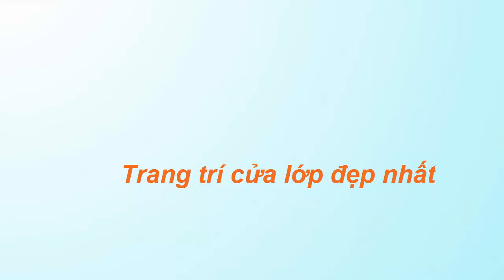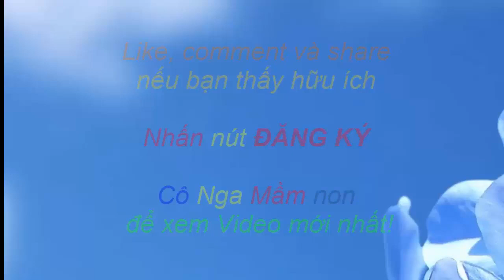Wall Hanging For Room Decor - Trang trí cửa lớp học mầm non - Trang trí lớp học mầm non đẹp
When your decorating ideas and dreams are on hold because you don’t have enough money to do what you’d like, there are still many ways to be creative and have beautiful walls too. In fact, there are several super cheap – and sometimes completely free ways to make your walls into interesting, artistic, and decorative show pieces.

1. If you have kids, get them to color, paint or draw for you. Most mom’s have plenty of the kid’s artwork displayed on the front of the fridge, but you can actually do even more with it than that. Try making it into a collage for instance, to hang on the living room or bedroom wall. A super cheap way to do this is to buy a large piece of white poster board. This runs maybe $2-$3 at any discount store. Then arrange the kid’s artwork on the board in a pleasing manner, and tape or glue each piece in place. Once it’s dried completely, hang it up using some stables or tape.

2. More kid’s artwork. If you have a little more money, you can buy the kids a treat while getting new decor for your walls too. Many discount and dollar stores have poster coloring packages for kids. These come in plain paper style as well as a thicker, cardboard style with black velvet. The packages include markers too, and usually have 2-4 different pictures in each pack. These usually cost less than $3-$5 each, depending on how large the posters are in each package.

Now, buy these for your kids in whatever style pleases you and them. Then let them color the pictures to their hearts content. Once they’re done, you can again post these up on your living room or bedroom walls using simple tape or stables. In fact, this is how I personally decorated my kid’s rooms for years.

3. Make a craft display. This one is particularly useful for anyone who either loves doing crafts such as quilting, sewing, knitting or crochet – or someone who has inherited many of these types of items over the years. Use your quilts, afghans, quilt blocks and so on as wall displays!

Now there are a few ways to go about doing this. I display my mother’s quilts for instance, using old bunk bed ladders. I have the ladders leaned against the wall in my living room, and the crocheted afghans that my mom made over the years are folded neatly and draped over the ladder rungs. The same can be done with quilted bedspreads.

These items can also be hung on the wall, but I prefer not to do this because I’m afraid of causing damage. One way to do it without damage though, is to simply mount a nice looking, long towel rack on the wall where you plan to display the quilt or afghan. Then just drape it over the towel bar and viola! Instant wall decor.

Last but not least, if you like to sew yourself, you can create colorful quilt blocks designed specifically to hang on your walls. Just put together fabric shapes in whatever colors and patterns you want, then tack them up on the wall. If you have a little more budget, you can actually buy a photo frame which has a mat included, and mount your colorful pattern blocks into that frame for hanging. This is an excellent way to create color-coordinated, artistic looking wall decor for pennies, and it takes practically no time at all too!

Để căn phòng hay lớp học của chúng ta thêm hấp dẫn trẻ, bên cạnh việc trang trí các góc lớp thì việc trang trí của ra vào  sổ  và không gian trần nhà cũng góp một phần không nhỏ giúp cho lớp học của chúng ta thêm đẹp hơn.
Tuỳ vào diện tích và cơ sở vật chất của từng trường mà mỗi lớp sẽ có nhiều hay ít của và  cửa sổ, cũng như các kiểu của sổ khác nhau. Chính vì vậy mà cũng có rất nhiều cách trang trí của sổ, xin giới thiệu với các bạn 1 kiểu trang trí bằng cách làm những vật treo đong đưa bằng nguyên vật liệu mở.mà  Cô Nga Mầm non đã sưu tầm và đã làm cùng đồng nghiệp.
Sưu tầm mẫu trang trí lớp học mầm non, trang trí cửa đơn giản, dễ làm.
Trang trí lớp học mầm non đẹp và đơn giản nhất 2018
hướng dẫn cách trang trí lớp học mầm non,
trang tri lop mam non nha tre,
trang trí cửa sổ lớp học mầm non đẹp,
trang trí cửa sổ lớp mầm non,